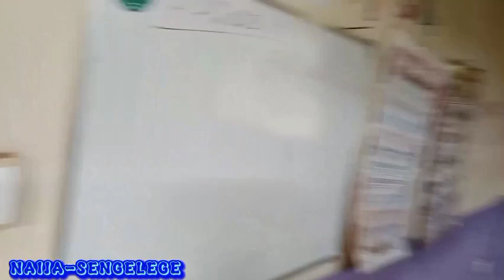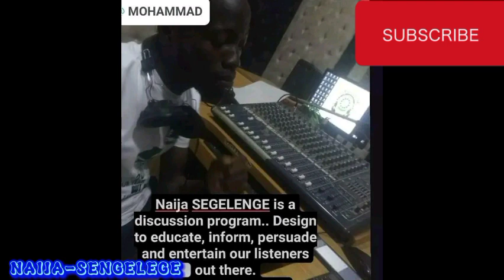SERVICOM CDS GROUP, MAITAMA SENSITIZED ARISE ACADEMY IPD CAMP ON SKILLS DEVELOPMENT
NAIJA-SENGELEGE